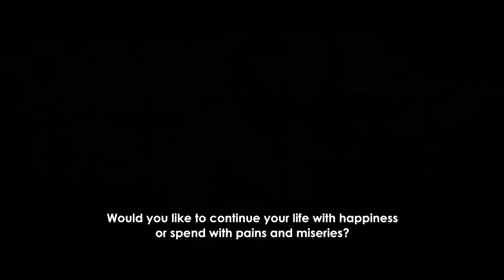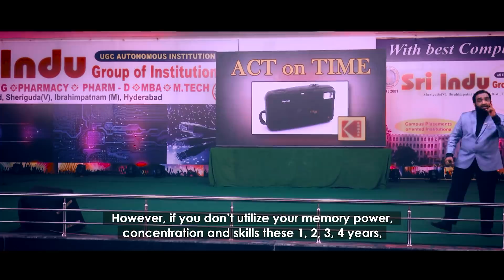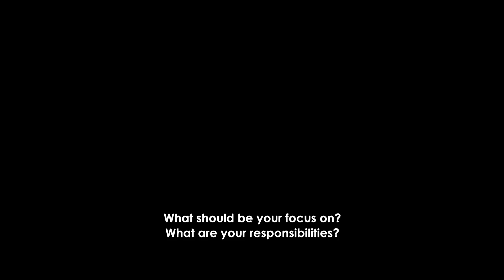Br Shafi || మీ కలలు సాకారం చేసుకోవాలంటే ఈ వీడియో చూడాల్సిందే ...